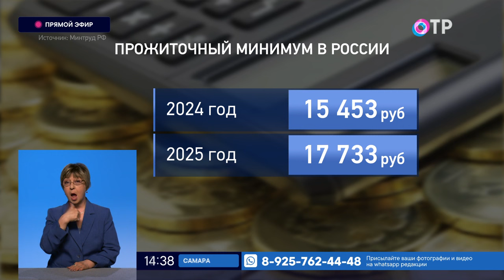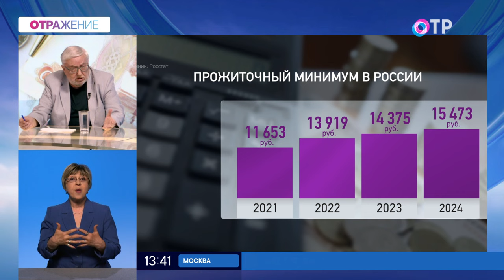Минтруд предложил повысить прожиточный минимум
Гости программы

Георгий Остапкович директор Центра конъюнктурных исследований НИУ ВШЭ

Минтруд предложил повысить прожиточный минимум до 17733 рублей. Как индексация повлияет на зарплаты и пособия? Поговорим о разных методах борьбы с бедностью.